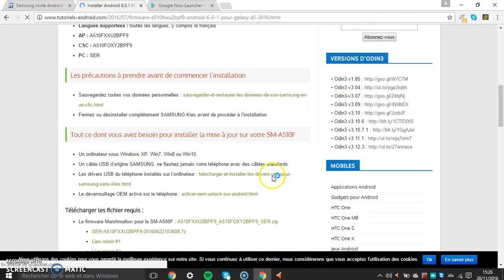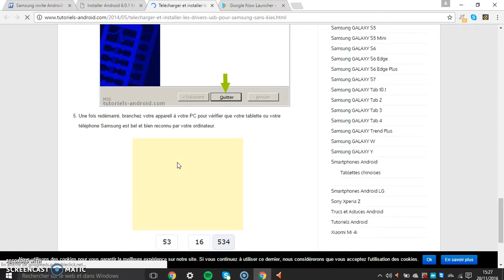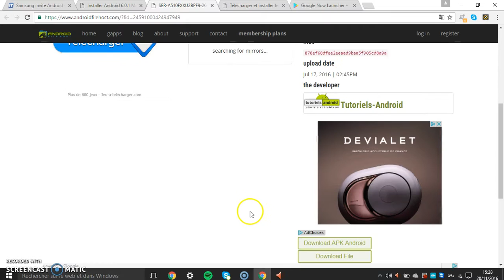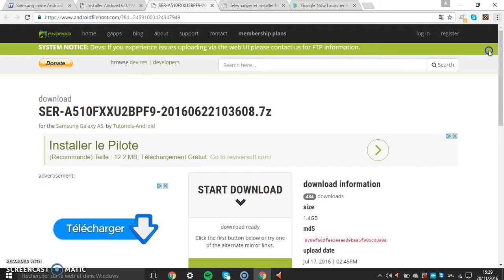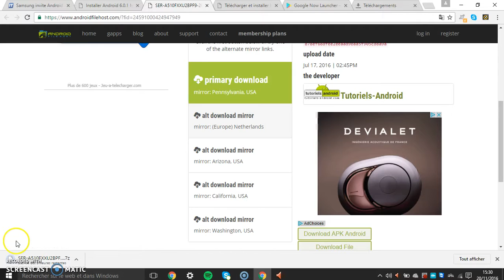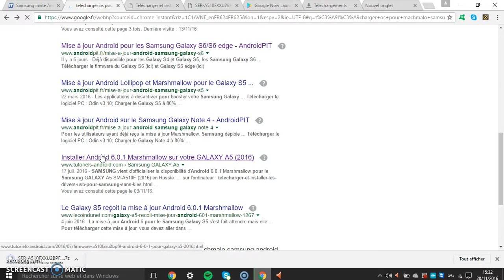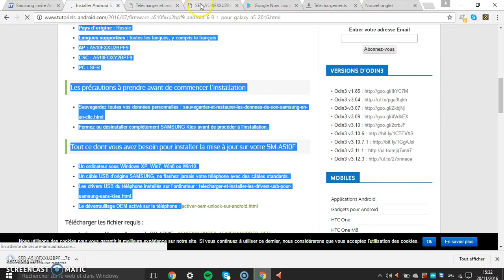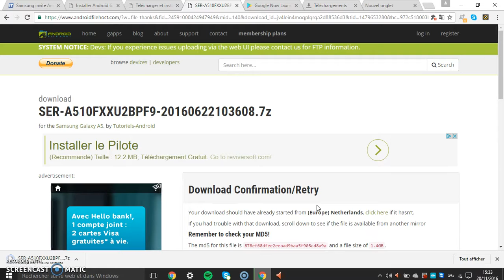comment mettre machallow core prime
je vous est fait un tuto pour vous montrer comment mettre machallow